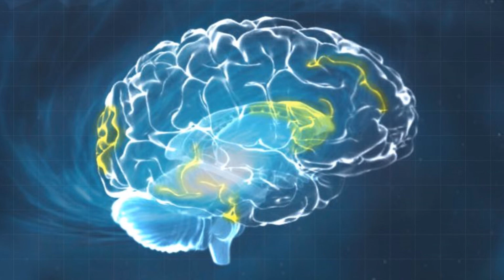Daniel Clayne - Ueberreizt